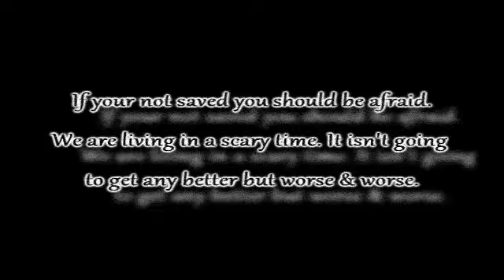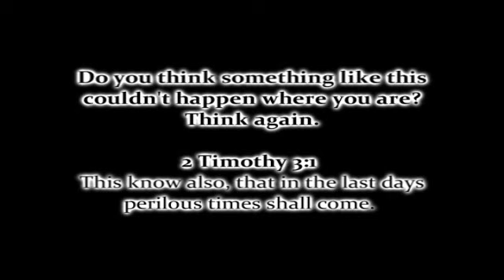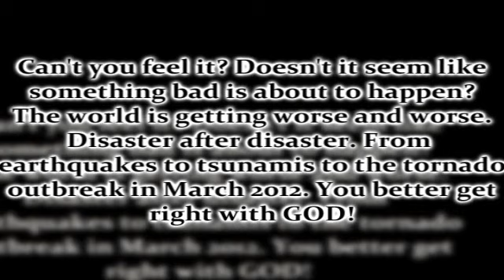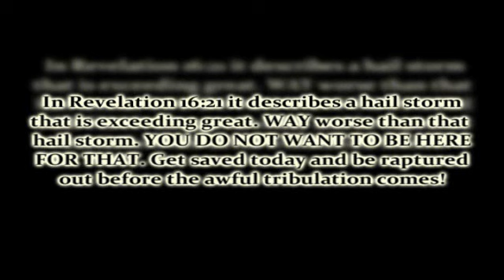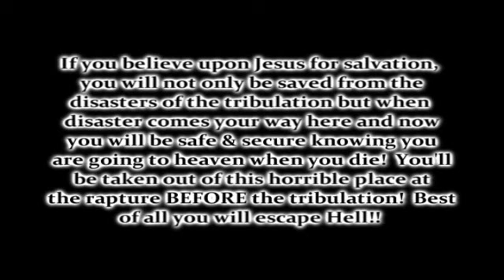**The End Is Near Pt. 1 "Bigger Disasters Are Coming"**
This is Pt.1 of a string of videos i'm going to do on the end times. Other videos in the series should be a lot longer. And more detailed with more bible verses.

More end times videos below that might help you.